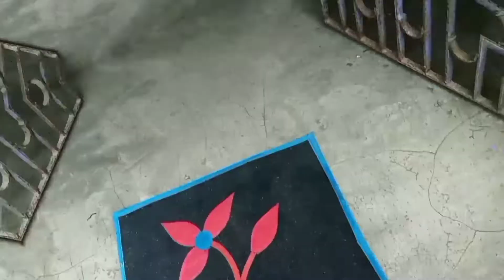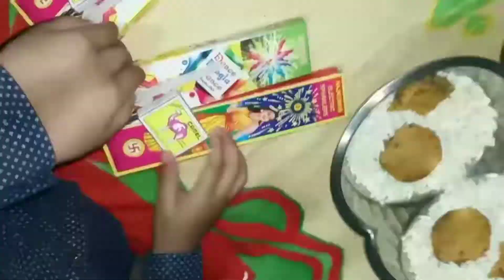ছেলেকে সঙ্গে নিয়ে এই প্রথমবার সারাদিনের কাজকর্ম তোমাদের সাথে শেয়ার করলাম 🙏🙏🙏Ritavlog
সকাল থেকে রাত পর্যন্ত আমি কি কি করি প্লিজ দেখে নাও সবাই।

Guys please support me please 🙏🤗♥️
Rita vlog

Keep suppting 💪
Keep loveing ♥️
Keep sharing

All of you guys from the heart to thank you watch the video,.